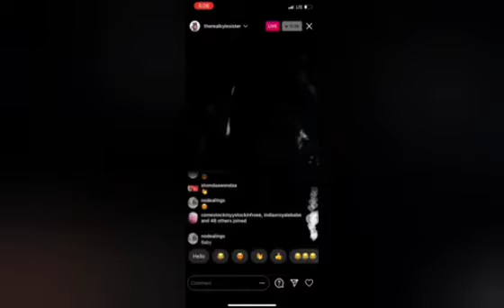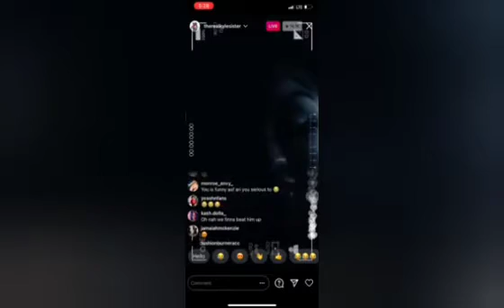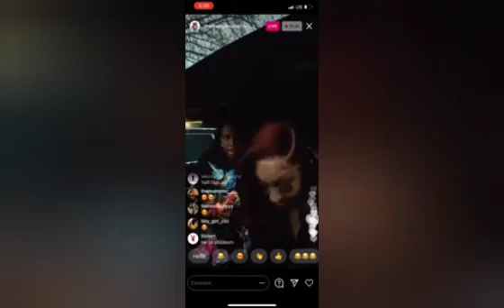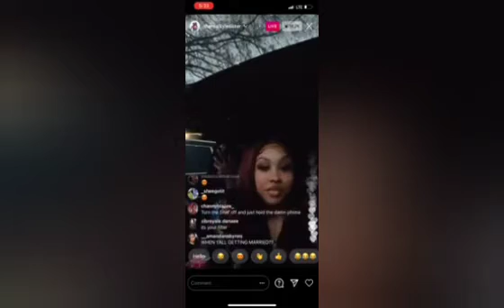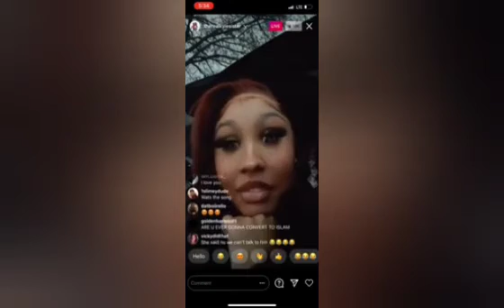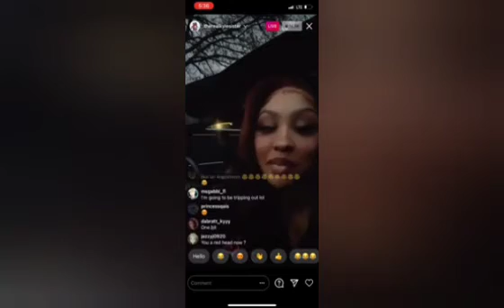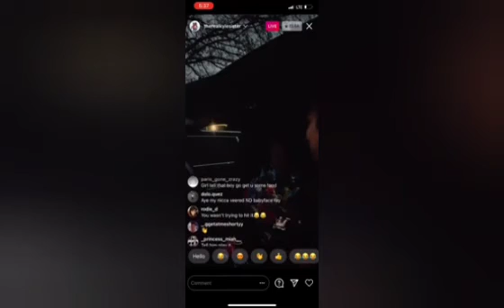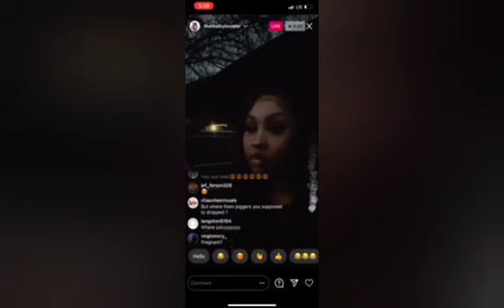MONEYBAGG YO and Ari Fletcher chilling and smoking in the car going live on Instagram.